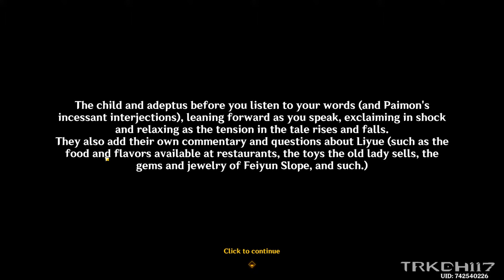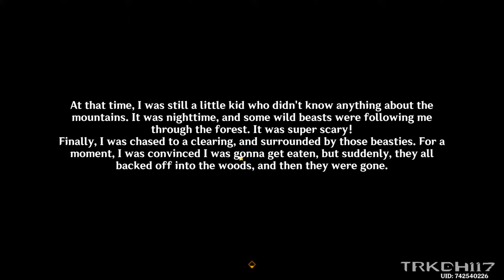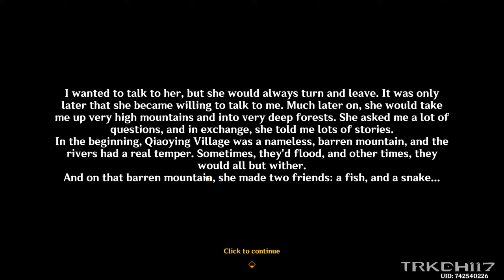Abyss Reset + Quests/Events! Genshin Impact Gameplay | LIVE Stream ~ 417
I'm playing more Genshin Impact, LIVE as always! So enjoy the Stream and Gameplay :V
I'll be finishing the Abyss reset and will try to make some progress with quests/events and probably explore/farm some things in this stream :D

And, for the rich people who wanna give me money:
Hehe, pay away💸💰Be careful about spending your Parents' money though😬

Hope you guys had fun watching the video!

S U B S C R I B E    F O R    M O R E    E P I C   C O N T E N T  !